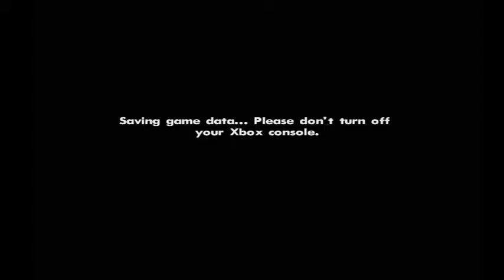GTA San Andreas #22 - 'Burning Desire'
burn a girls house down and she falls in love with you